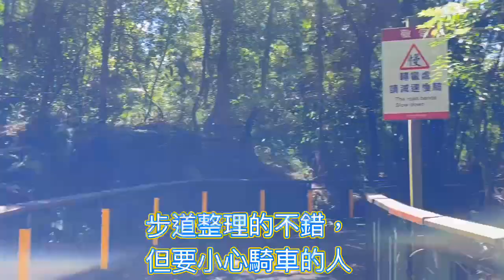日月潭之旅 Day2